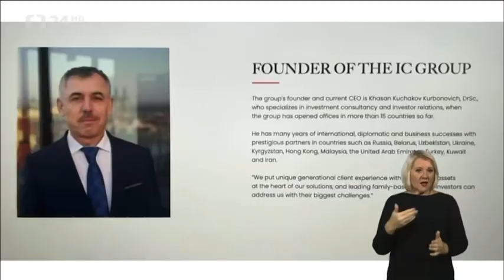Události 4. 10. 2023